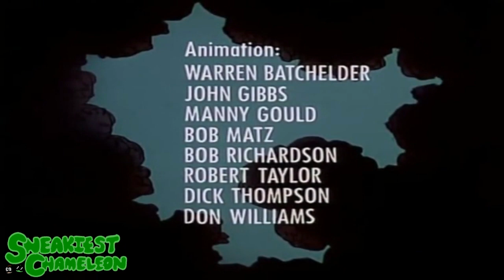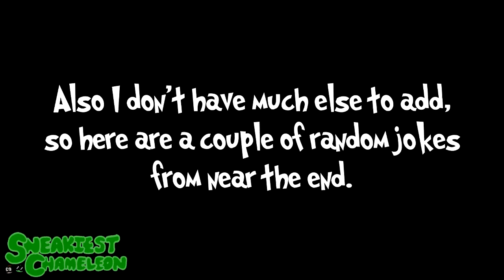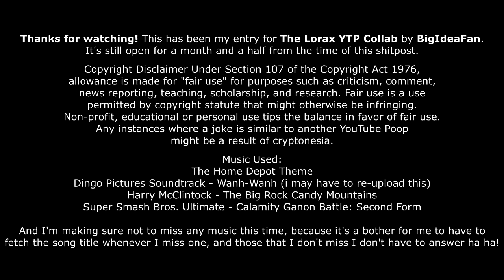YTP - How the Rax Stunted Capitalism